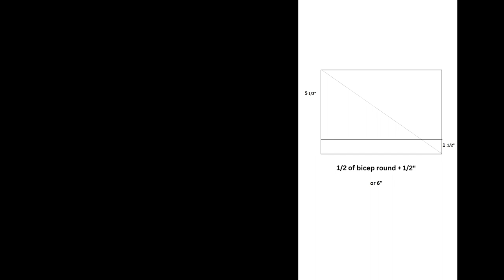Add short sleeves to sleeveless dress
Learn to draft pattern and sew short sleeves to any dress or top